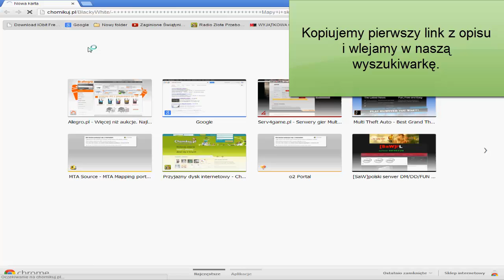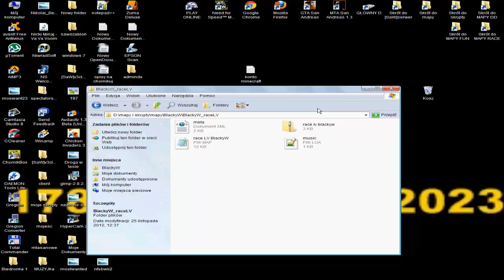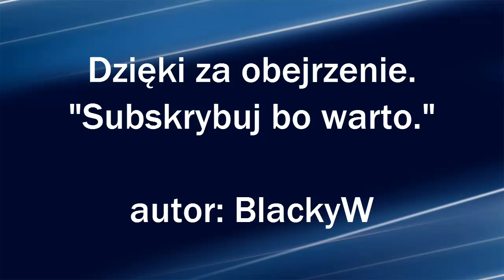Jak wgrać muzę do mapy MTASA | NOWE LINKI !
Krótki poradnik jak wgrać muzę do mapy MTASA
UWAGA cześć filmu gdzie pobieram jest nieaktualna ponieważ pliki znajdują się na nowym hostingu - linki do plików ponizej.